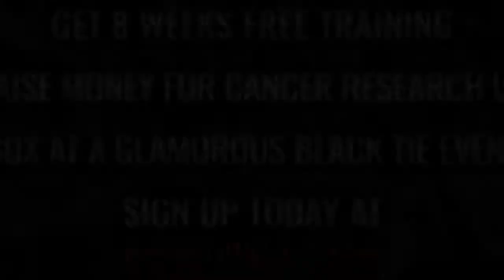Ultra White Collar Boxing | Milton Keynes Ring 2 | Deb Corkett VS Leanne Ward